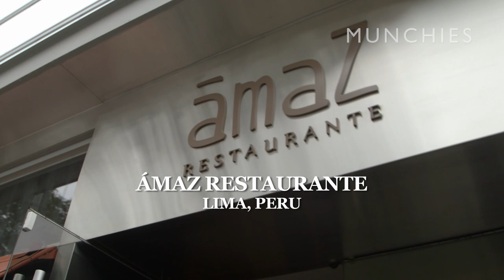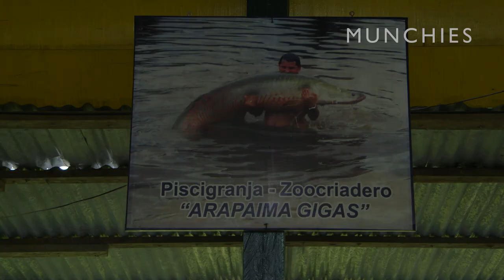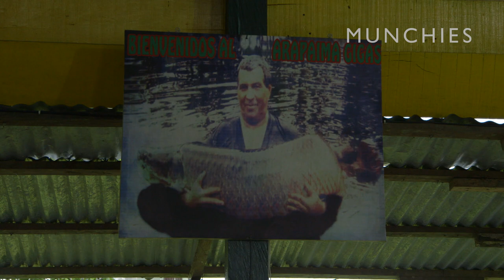Amazonian Aphrodisiacs and 400-Pound Fish: Being Frank Peru (Part 2/2)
In the second half of their Peruvian tasting tour, Franks Castronovo and Falcinelli chomp chili peppers and swig a natural aphrodisiac (branded "Panty Dropper") en route to the jungle-side city of Iquitos. First up, a crash course in Amazonian concept cuisine from chef Pedro Miguel Schiaffino in Lima at his sustainable restaurant, ámaZ—side project to his beloved fine-dining restaurant Malabar, ranked #11 in South America. With their guide in tow, The Franks fly North to ogle Santiago Alvez, a former harpooner who farms 400-pound paiche in his backyard pond. Finally, in Iquitos—where the food vibe is survivalist—the boys get down with grubs, piranhas, and all sorts of exotic fruits at Belen Market while getting a noseful of waño waño—local-speak for meat rotted to perfección.

Read Now: Even Peru’s Top Chefs Are Addicted to Fast Food